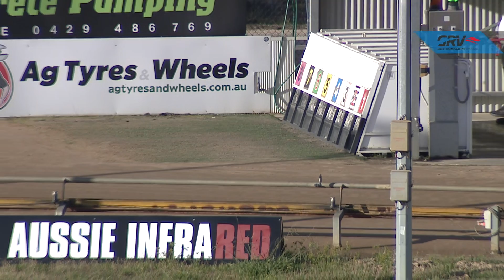BEN WED 22 APR 20 R4